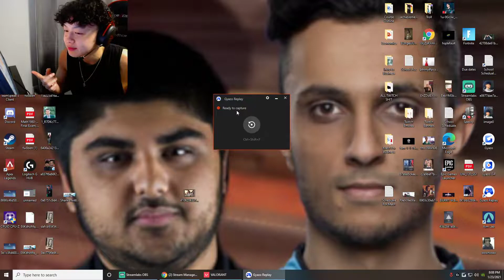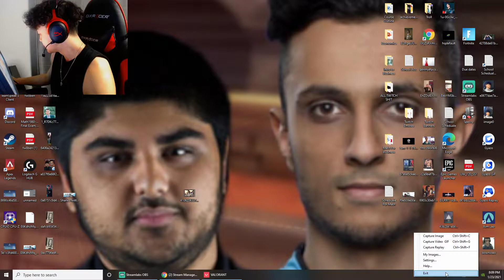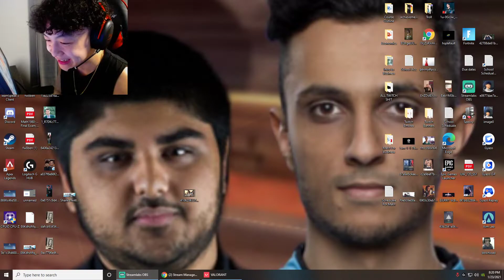NRG SHANKS MVP JETT GAMEPLAY ON SPLIT | 21 ELIMS TOP100 - VALORANT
Enjoy vids and learn from pros.